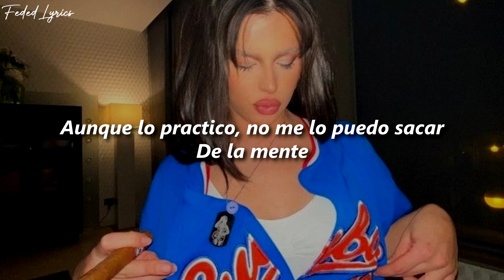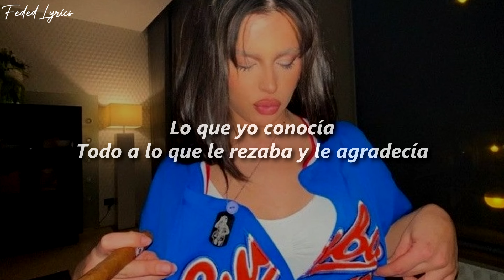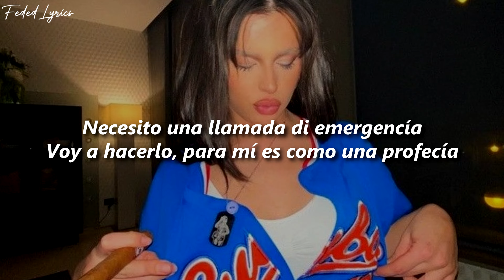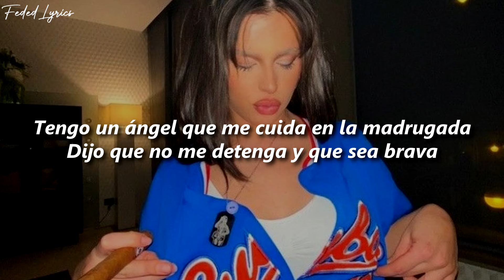Nathy Peluso - EMERGENCIA 🔥| LETRA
🎶Escuchalo en:
➡️Youtube (Video Oficial):

🎶Artistas:
📸Nathy Peluso: